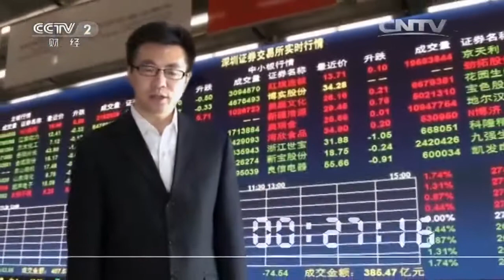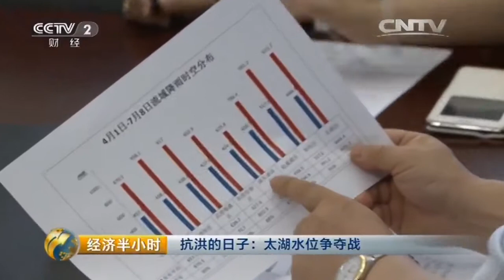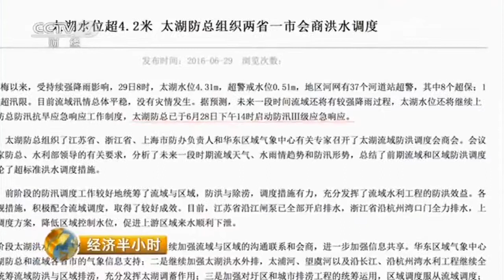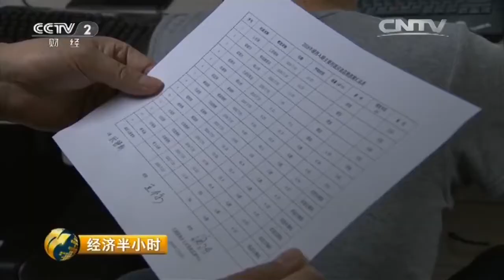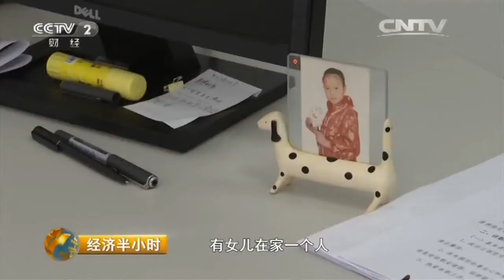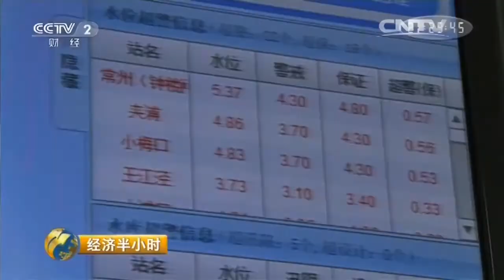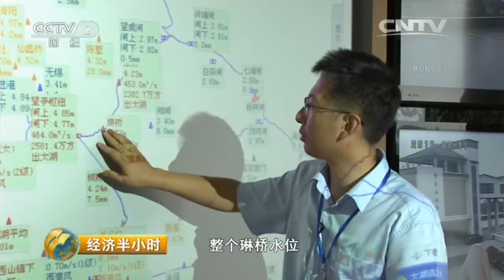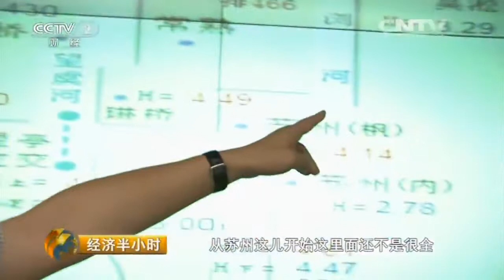20160719 经济半小时 抗洪的日子：太湖水位争夺战